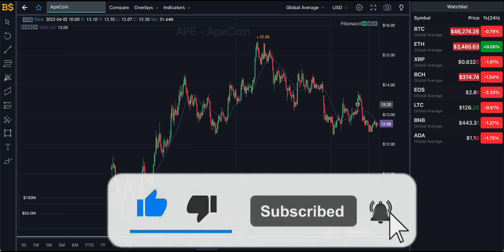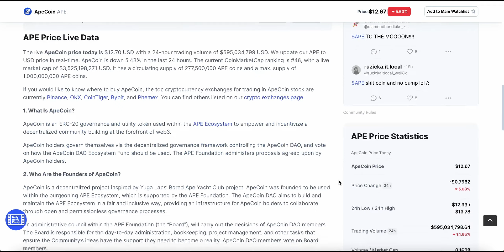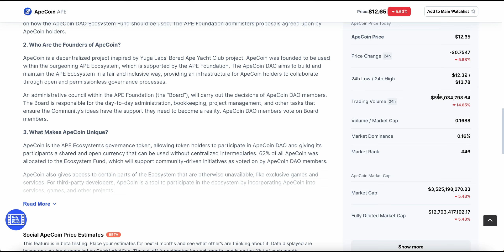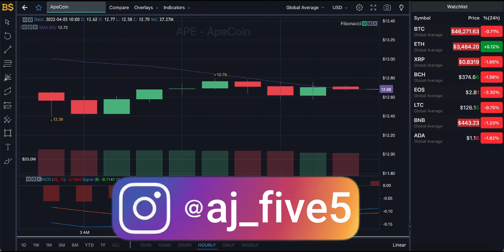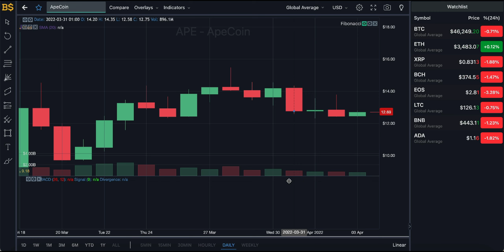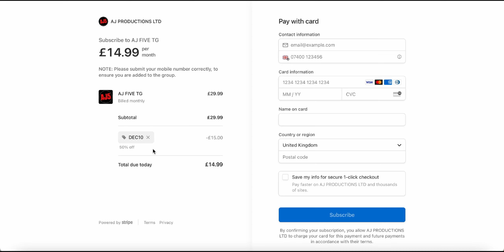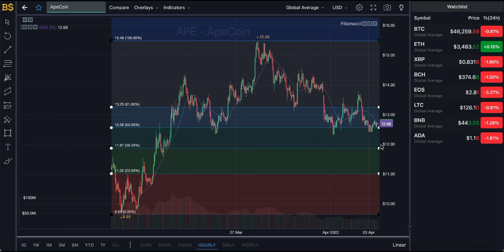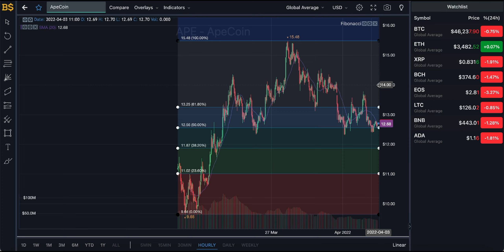APECOIN CRITICAL PRICE UPDATE! APECOIN PRICE PREDICTION AND ANALYSIS! APE COIN CRYPTO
APECOIN PRICE PREDICTION AND ANALYSIS! APECOIN CRYPTO

apecoin,ape,ape coin,ape token,apecoin price prediction,apecoin price prediction 2022